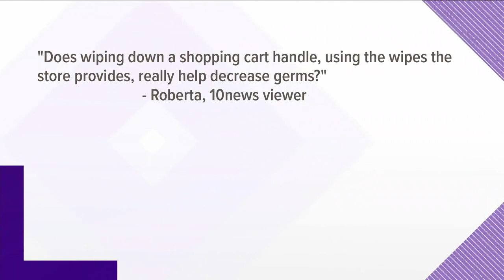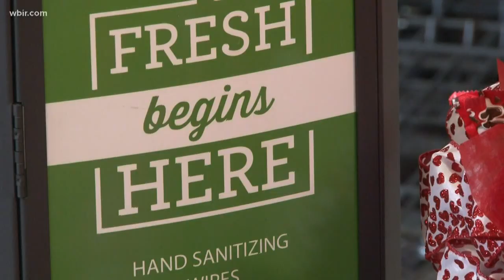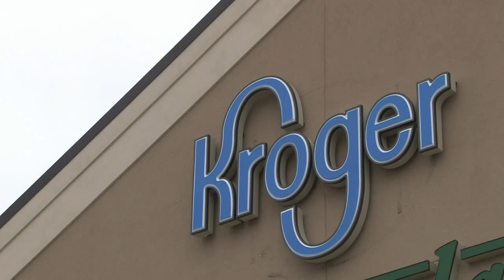Does wiping down shopping carts really protect you from germs?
Many stores now provide disinfectant wipes to help decrease germs on shopping carts. Does it really work?